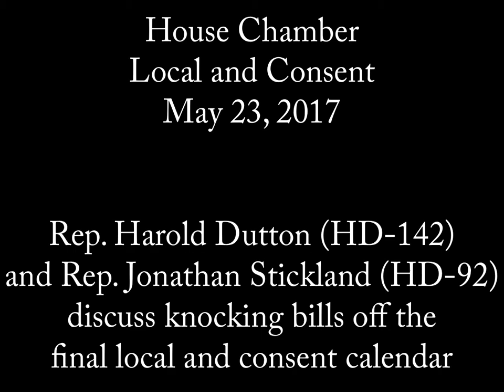Updated - House Chamber - Reps. Dutton & Stickland on Ending Last L&C - May 24, 2017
Rep. Harold Dutton (HD-142) and Rep. Jonathan Stickland (HD-92) discuss knocking bills off the final local and consent calendar on the House floor, May 24, 2017.